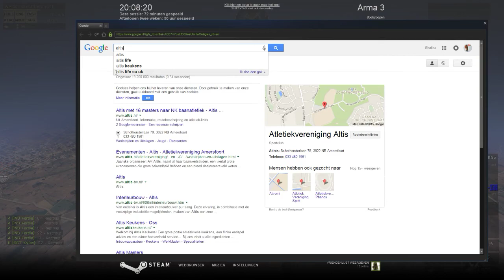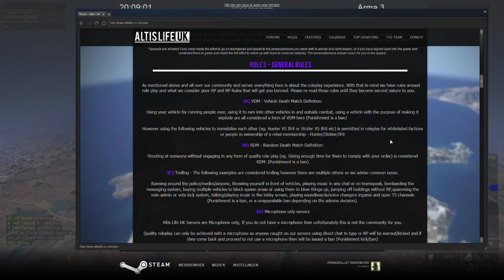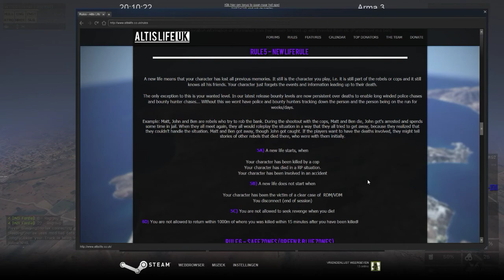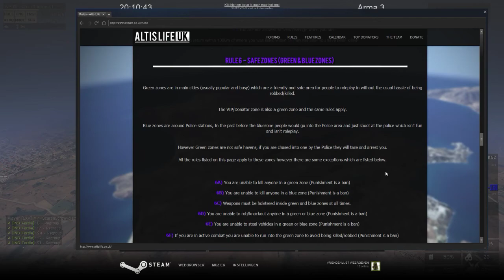Shalloa - Arma 3 - Police Patrol - Altislife.co.uk